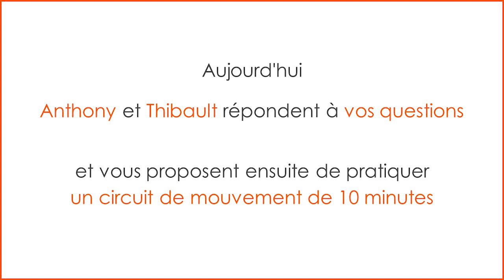[Confinement] Thibault et Anthony enseignants Activités Physiques Adaptées répondent a vos questions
Après avoir réalisé 3 séances d’activités physiques spéciales « confinement » (séance 1, séance 2, séance 3), nous vous proposons aujourd’hui une autre démarche.

Vous les connaissez désormais. Ce sont deux enseignants diplômés en Activités Physiques Adaptées, partenaires de Eté Indien. Retrouvez leur structure CAPA sur notre annuaire des professionnels de l’APA.

Pourquoi des questions sur l’activité physique pendant le confinement ?
En échangeant régulièrement avec vous, nous avons senti toutes les interrogations que vous pouviez vous poser suite à l’arrêt brutal de la pratique.

Il nous a semblé pertinent d’organiser ce jeu de questions – réponses en vidéo. Vous trouverez-ci dessous le montage final qui dure 38 minutes.

A l’issue des questions – réponses, Thibault et Anthony vous proposent également un ensemble de 9 exercices simples et rapides à réaliser sur une durée totale de 10 minutes. Ils peuvent être réalisés entre deux activités ou juste avant le déjeuner pour rompre la sédentarité naturelle quand on est à la maison.

Nous vous recommandons de reproduire ces 9 exercices plusieurs fois dans la journée (exemple : 3 X 10 minutes le matin, avant le déjeuner et en fin d’après midi).

Quelles sont les questions sur la pratique d’une activité physique pendant le confinement qui nous ont été posées ?
Michelle d’Amiens (80 – Somme – 1:30 sur la vidéo)

« Je n’ai pas de jardin donc pas facile pour moi de bouger… A votre avis, combien de temps dois-je faire des exercices de Gym par jour pour être en bonne santé ? »

Réponse :

Alors ça, c’est une bonne question Michelle. On entend souvent parler de 30 minutes minimum d’activité physique par jour, ça c’est vrai. On entend souvent qu’en même temps 30 minutes d’activité physique par jour, ça ne veut pas forcément dire de la gym.

L’activité physique ça comprend plein de choses. Le sport, donc la gymnastique, ça peut être tout simplement de la marche, ça peut être du bricolage, du jardinage, enfin vraiment tout ce qui va faire que vous n’êtes pas en état de repos tout simplement.

Pour en ce moment en fait, l’idée c’est de faire des exercices de gym qui vont de 30 minutes à 45 minutes maximum, c’est déjà pas mal en plus de votre activité physique quotidienne. C’est-à-dire que là par exemple je ne sais pas, vous allez devoir faire le ménage un quart d’heure aujourd’hui, vous allez rajouter 30 minutes, voire trois quarts d’heure de gymnastique donc là, votre activité physique sera aux alentours d’une heure, donc c’est déjà pas mal.

On sait que quotidiennement, il faut marcher au moins 10 000 pas. 10 000 pas, ça représente 7 kilomètres. 7 kilomètres on les fait généralement à vitesse de croisière en une heure et demie donc vous voyez, ça commence un peu à coller. L’idée c’est de rester actif au moins une heure et demie dans la journée.

Donc la gymnastique, si on inclut toutes les autres activités physiques à côté, il faut prendre entre 30 et 45 minutes oui, c’est déjà pas mal. Si vous pouvez aller jusqu’à une heure, allez jusqu’à une heure, mais là ça commence déjà à faire pas mal oui. Voilà, tout simplement.

Ça, ce sont les recommandations de l’agence nationale de sécurité sanitaire qui demande comme on vous le disait avant de fractionner nos temps de pratique et de ne pas faire comme on pouvait faire avant, une heure ou une heure et demie d’activité physique sans arrêter. L’idée en ce moment c’est de faire certes un petit peu chaque jour, mais en découpant les séances comme on vous l’a dit et comme on vous montrera tout à l’heure.